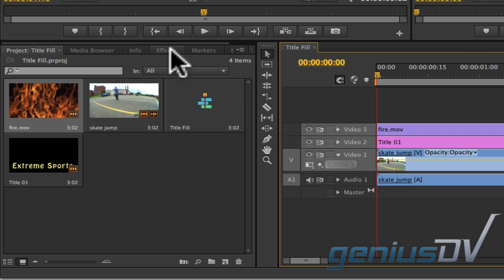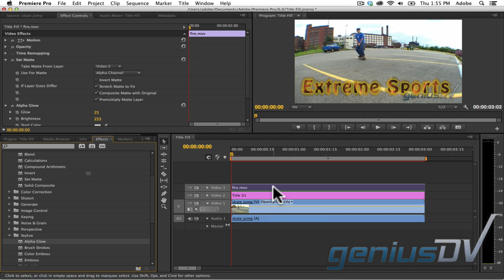Adobe Premiere - Video Inside Text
Learn how to place video 'fire' inside of a text object within Adobe Premiere